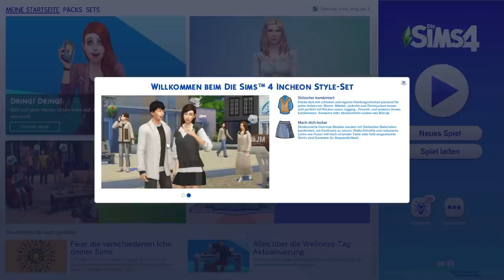Ich ERKUNDE die zwei neuen Sets! | sims-blog.de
Die Entwickler haben zwei neue Sets mit insgesamt 48 neuen Objekten veröffentlicht, die ich euch in diesem Video genauer vorstellen möchte!